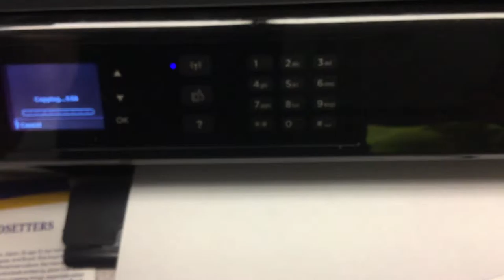jax car wash